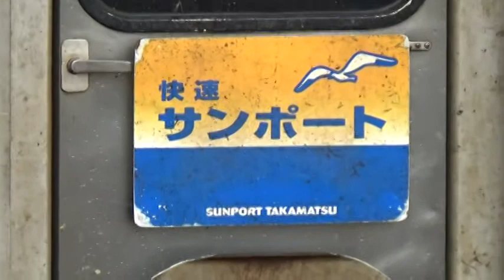【長距離普通列車！】予讃線 7000系 快速→普通サンポート松山行き 多度津駅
たどつ